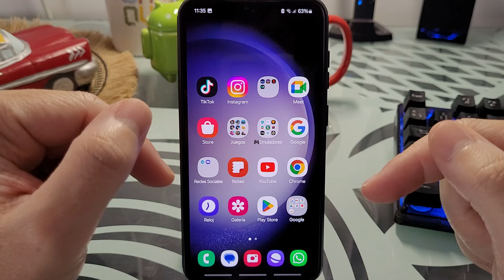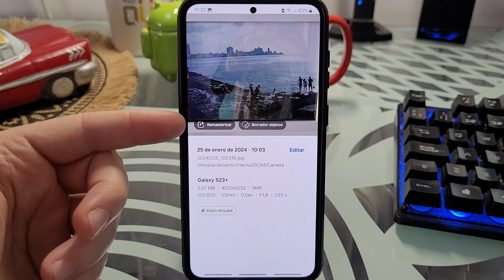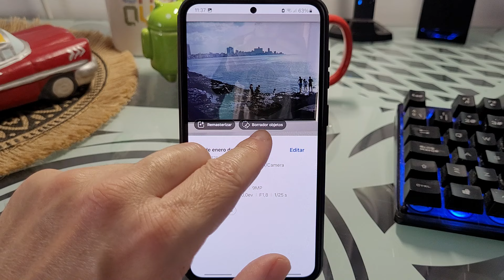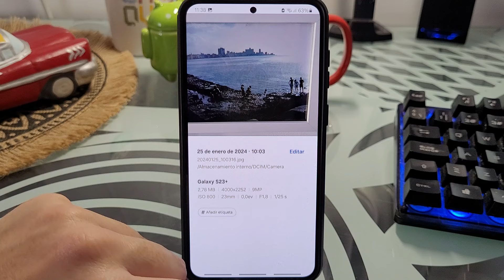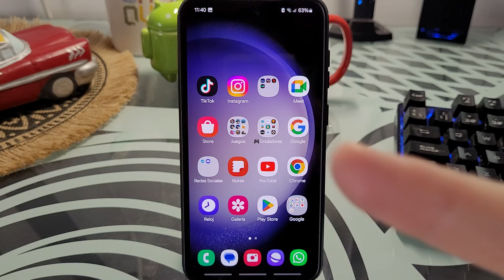📸⚡ Como QUITAR REFLEJOS en FOTOS con SAMSUNG FÁCIL y RÁPIDO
¿Has REALIZADO una FOTO y se VEN REFLEJOS❓, pues si TIENES un SAMSUNG es POSIBLE QUITARLOS❗❕. En ESTE ☝ VÍDEO informativo te borrar reflejos de imágenes en Samsung paso a paso:
00:00 👉 Introducción
01:01 👉 ¿Qué es la IA de Samsung y para qué sirve?
02:13 👉 Como saber si mi Samsung puede quitar los reflejos de las fotos
02:50 👉 Como eliminar reflejos de las fotos en Samsung
04:50 👉 Como volver a la imagen original

Vídeos Relacionados 📹

Tutoriales ⚙️

Multimedia 📹